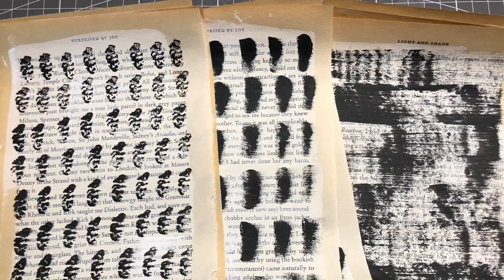Mark making with leftover paint.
More painted book pages get a little mark making treatment. This time with left over paint and a flat brush.

Music today-